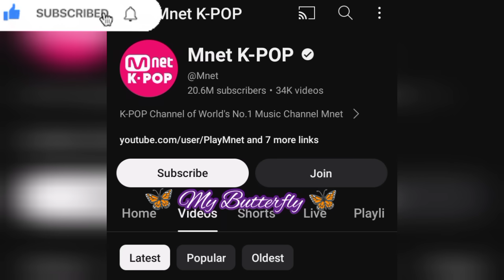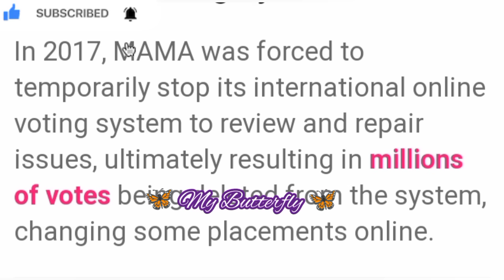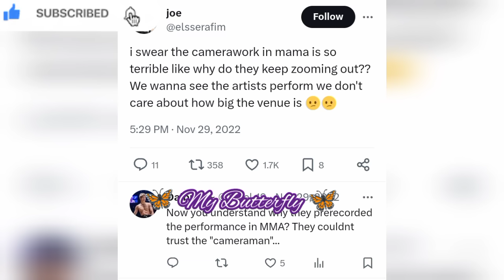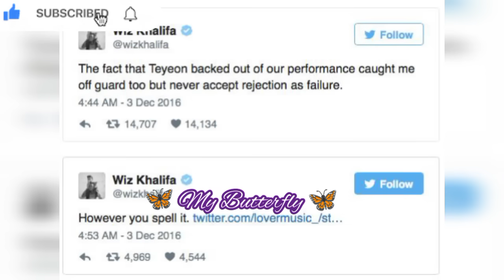MAMA Always Misbehaves With The Artists😏